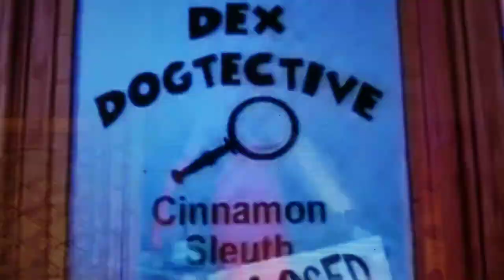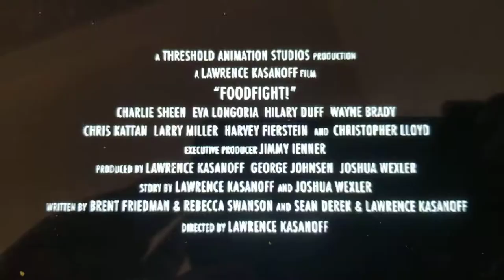FOOD FIGHT TRAILER 2011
2010 universal pictures and blue sky studios